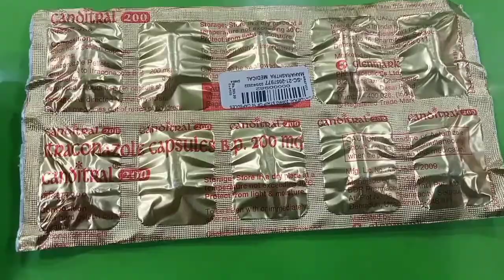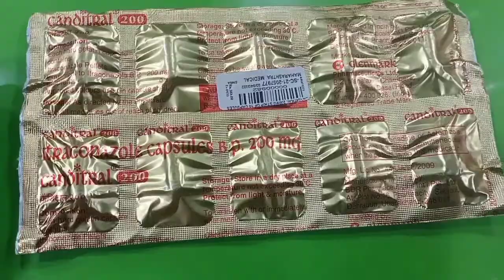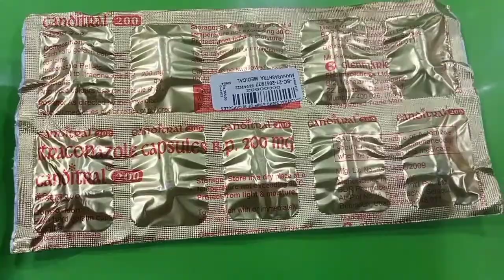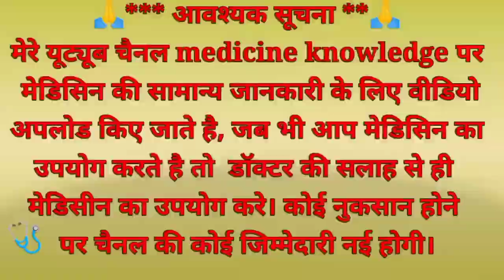Canditral 200 Capsule, Itroconazole Capsule, दाद खाज खुजली का कैप्सूल्स, दाद खुजली का टैबलेट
itroconazole 200 capsule capsule used in Hindi capsule side effect of natural capsule 200 capsule kab Lena chahie diet ka capsule ka aaj ka capsule khujali ka capsule antifungal capsule antifungal medicine dad ka Tablet khujli ka Tablet Khaj ka Tablet antifungal Tablet
दांत का कैप्सूल खास का कैप्सूल खुजली का कैप्सूल एंटीफंगल कैप्सूल दांत का टेबलेट कहा इसका टेबलेट खुजली का टेबलेट फंगल का टेबलेट फंगल इंफेक्शन फंगल का दवाई मंगल का मेडिसिन